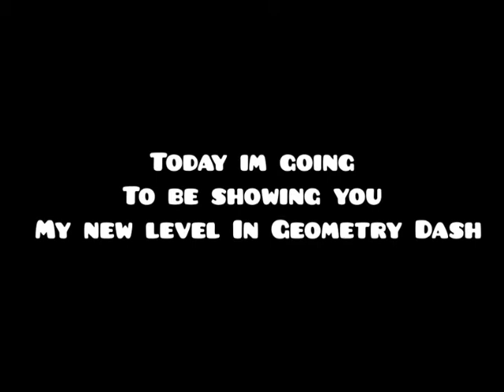Fun by:Derpxdxz(Layout+Noclip)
This Level is just a layout played with Noclip.The decorations will be finished as soon as possible